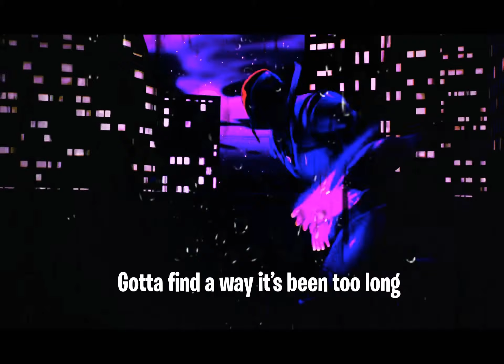The Origins Anthem Fortnite music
This video is a copyright by a youtuber called howl